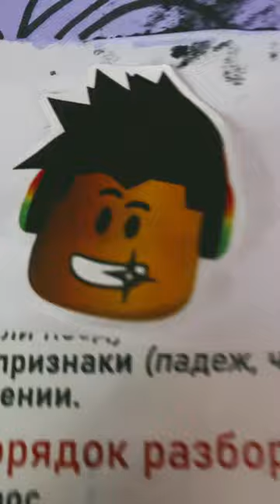6 апреля 2024 г.